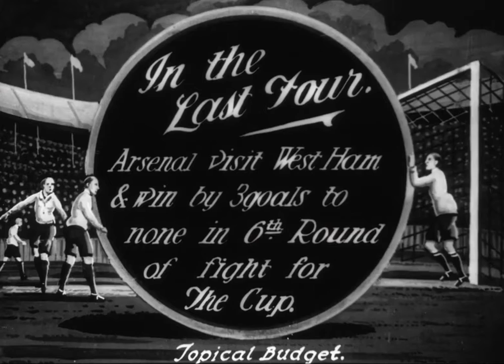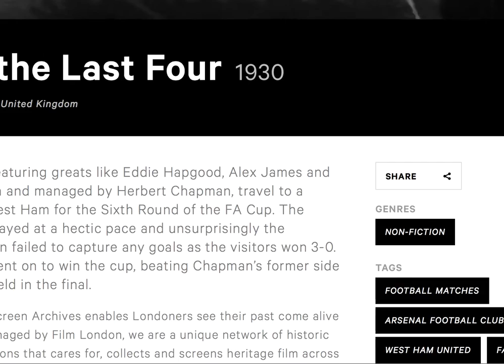West Ham United V Arsenal 1930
FA cup 6th round tie from the Boleyn ground, featuring the eventual winners Arsenal